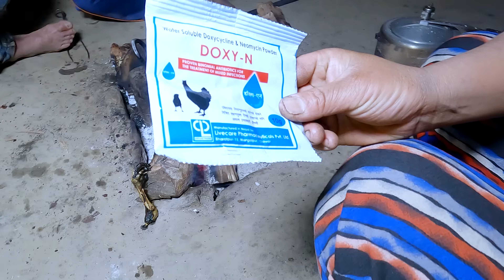our dinner with Mr. Nati & manjita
sarmila and manjita are cooking dinner for Mr. Nati , bhumi and Bijaya Rai || village dinner cooking recipe @bhumicooking